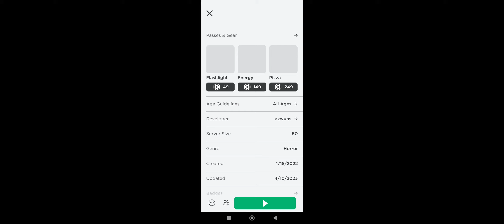Italy Trip Got Disconnected